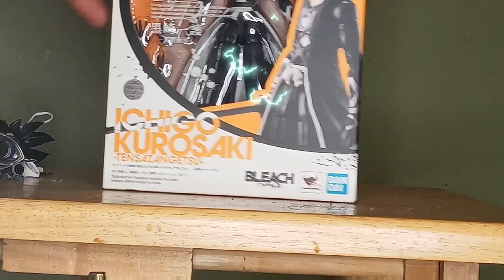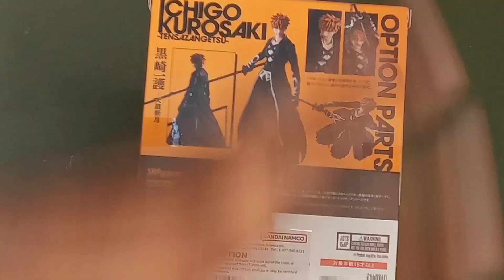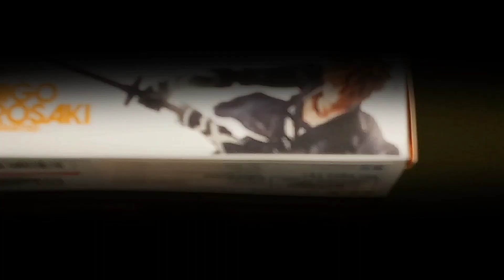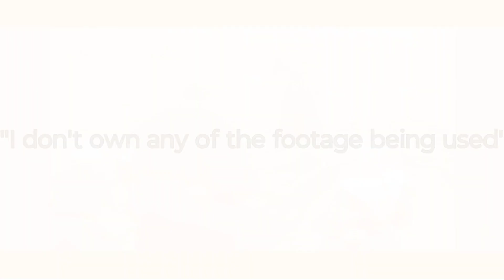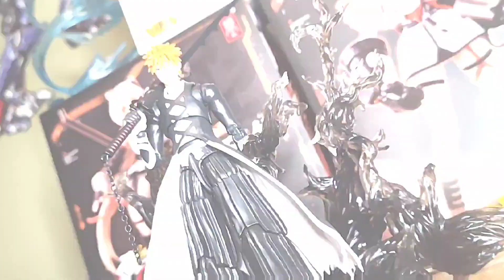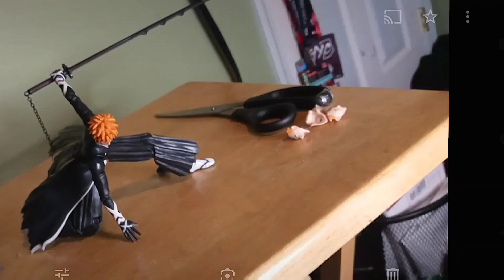Almost perfect. sh figuarts Bleach Ichigo figure review [what's in the box 17]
music used